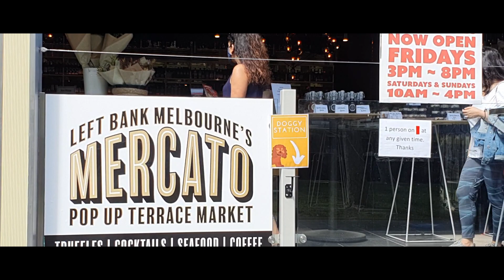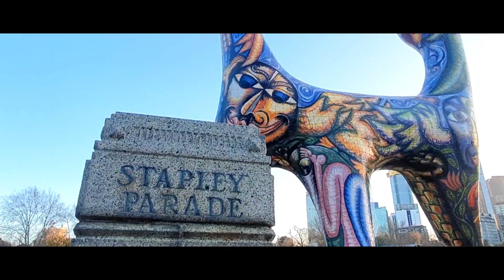【VLOG】Melbourne Lock Down Update | Spring 2020 | Walk With Us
We've lost track of how many days Melbourne has been in under strict lock down due to COVID-19. The good news is that daily numbers have consistently been below 20's and spring is once again upon us! The restrictions have not been lifted but Melbourne is slowly stirring and signs of life are more evident than the last time we've ventured out. We are all praying that this is the light at the end of the tunnel we are seeing and it that it won't be long until the vibrant city is up and in full swing once more.